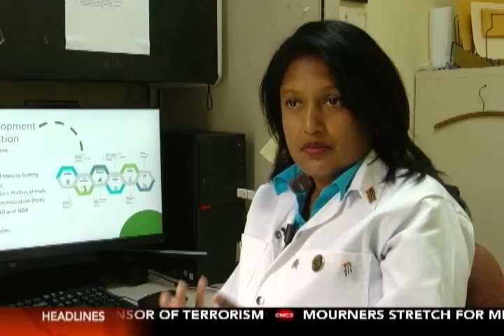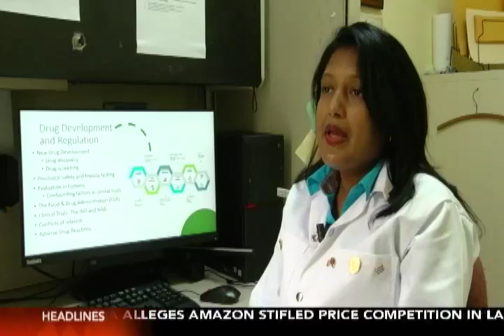CNC3 7PM NEWS - Wednesday 14 September 2022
Get caught up with the biggest news stories of the past 24 hours...